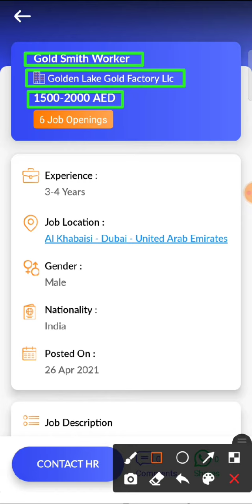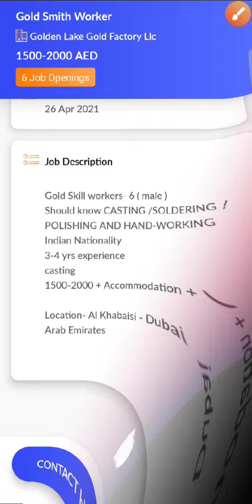JOB IN UAE/ Role: Gold Smith Worker/Company: Golden Lake Gold Factory Llc/Salary: AED 1500 - 2000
10. Check out this job opening on the Skillbee app that is available for you:

Role: Gold Smith Worker

Company: Golden Lake Gold Factory Llc

Openings: 6

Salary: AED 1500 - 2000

Experience: 3 - 4 years

Job Location: Al Khabaisi - Dubai - United Arab Emirates

Interview Location: Al Khabaisi - Dubai - United Arab Emirates